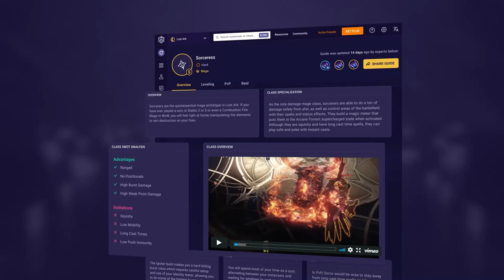Reaper BEGINNER GUIDE | Lost Ark Class Overview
Thinking of playing a Reaper? Let's break down what to expect!

At Mobalytics we're huge fans of Lost Ark and worked with RU Veterans to bring you the best and easiest to use raid guides out there.

Timestamps
00:00 Class Introduction
01:00 Class Differences
01:50 Class Identity
03:11 PvE Playstyle
03:47 PvP Playstyle
04:16 Core Abilities
05:11 Awakening Abilities
05:53 Class Engravings
06:47 Thanks for Watching!